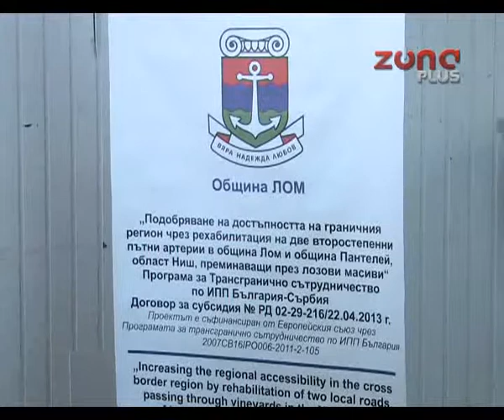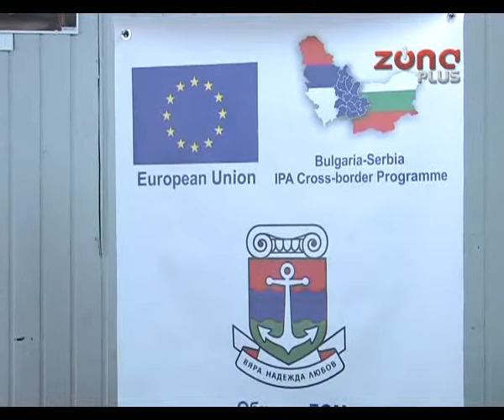IPA PROJEKTIMA DO BOLJIH PUTEVA